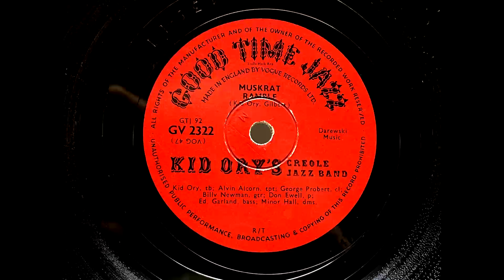1955 KID ORY'S CREOLE JAZZ BAND - Muskrat Ramble GOOD TIMES JAZZ 10" GV2322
Artist: Kid Ory's Creole Jazz Band
Label:   Good Time Jazz
Country: UK
Catalogue: GV 2322
Date: 1955
Format: 10"

A: Kid Ory's Creole Jazz Band - Muskrat Ramble (Kid Ory, Gilbert)
B: Kid Ory's Creole Jazz Band - When The Saints Go Marching In (Traditional)